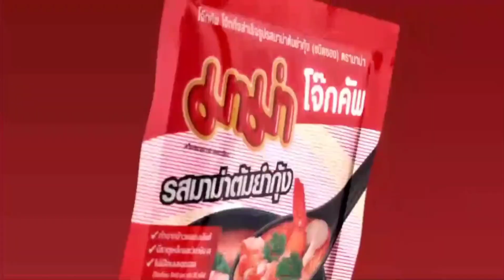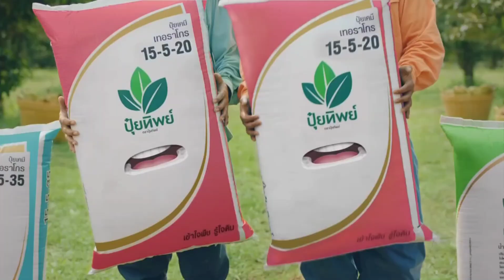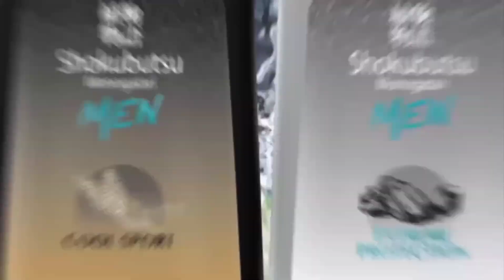HD โฆษณา 2567 - 310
โฆษณาคั่นจากการถ่ายทอดสด การแข่งขันฟุตบอลโลกรอบคัดเลือก โซนเอเชีย ระหว่างทีมชาติไทย กับ ทีมชาติจีน ในวันพฤหัสบดีที่ 6 มิถุนายน 2567 ทางไทยรัฐทีวี ช่อง 32